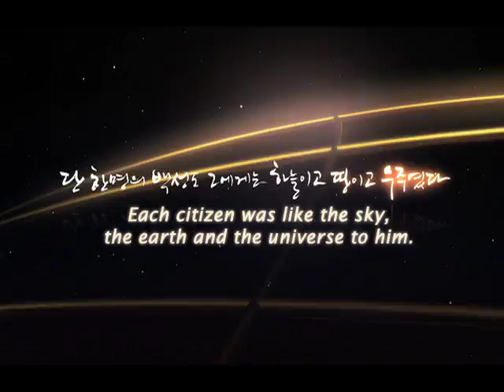[Trailer] The Great King, Sejong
Telecasting Time: Every Sunday 23:40(UTC+8) - 2 episodes / day